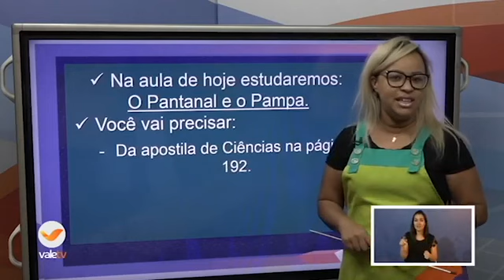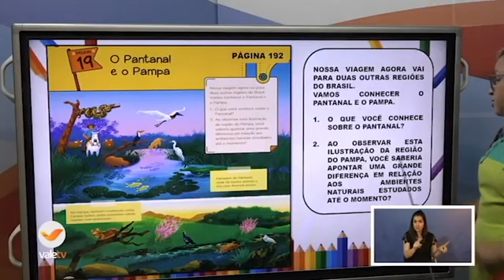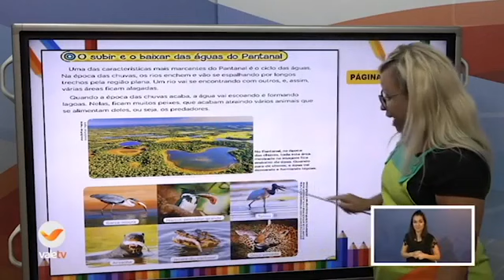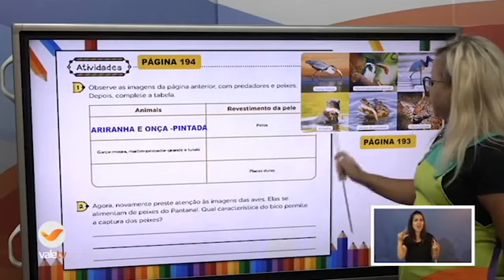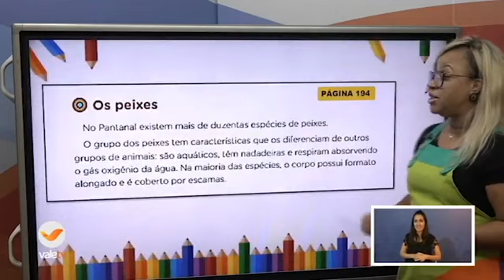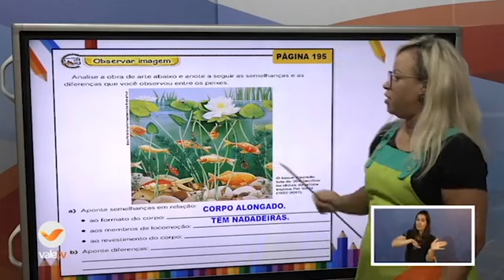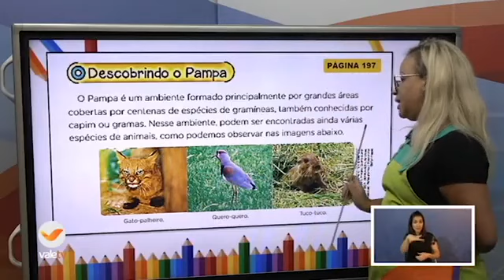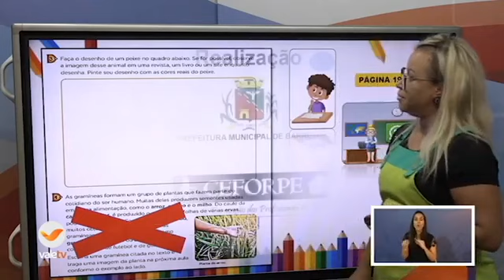122° DIA - TURMA: 2° ANO - CIÊNCIAS - 20/11/20